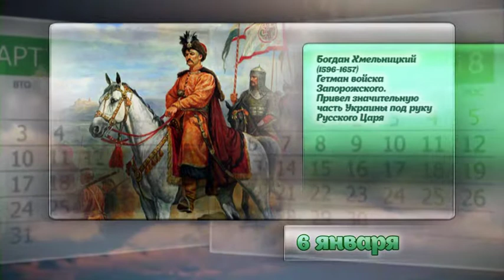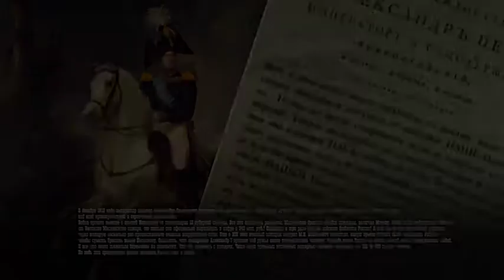МАНИФЕСТ ОБ ОКОНЧАНИИ ВОЙНЫ 1812 ГОДА